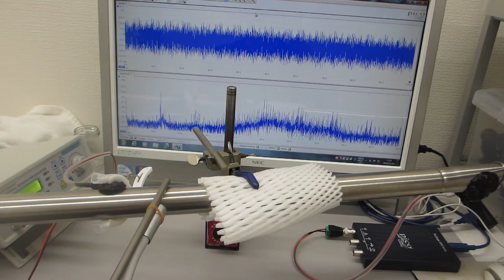音と超音波の組み合わせ技術（ステンレスパイプの音圧変化を測定する実験）